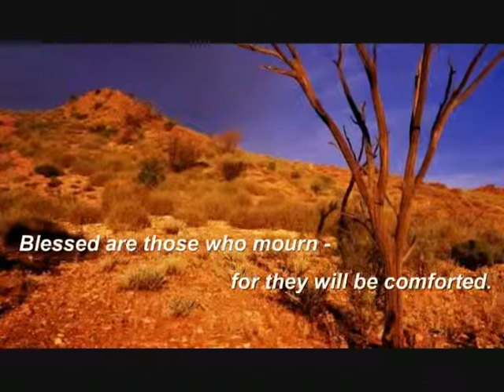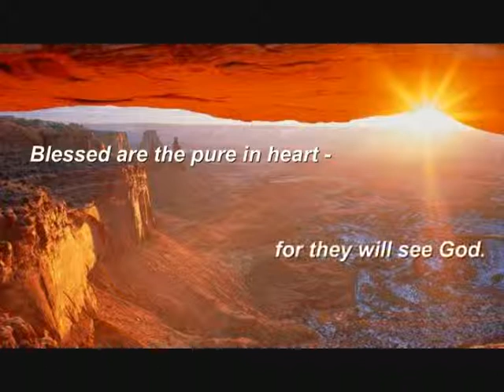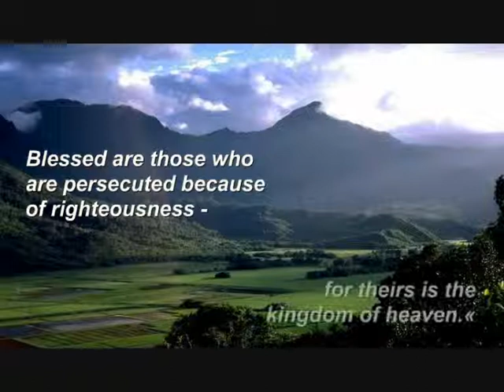Beatitudes in Telugu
Audio by Jonathon Telugu Daily Audio Bible
It also has a 24x7 Telugu Worship songs radio. It has a prayer forum, where other christians can pray for your needs.